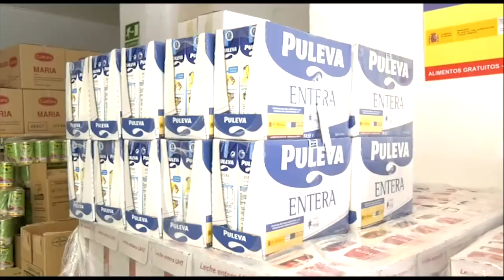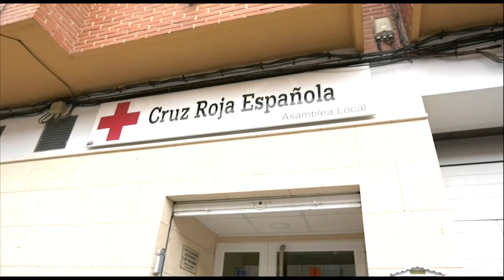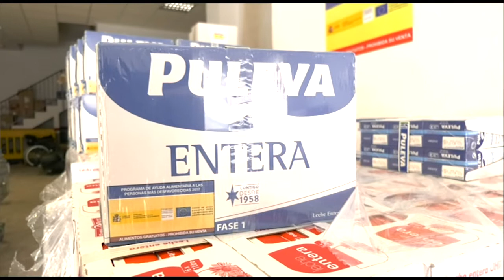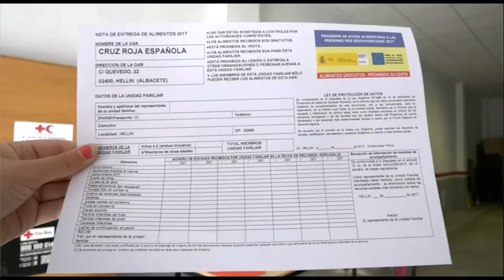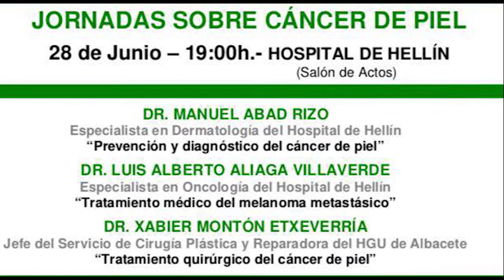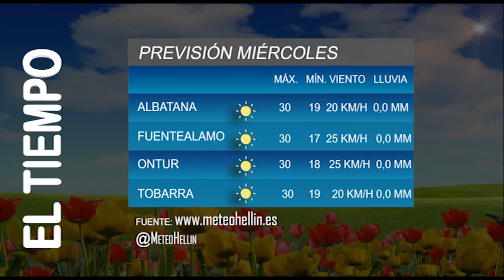Informativo Tv Hellín 27.06.17